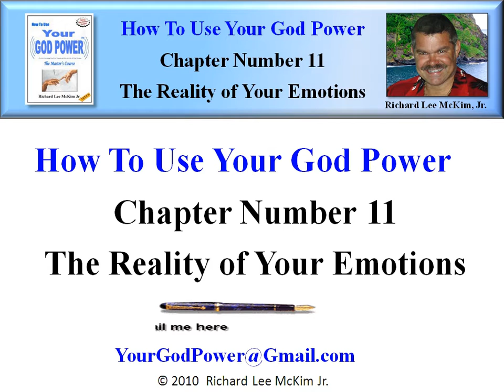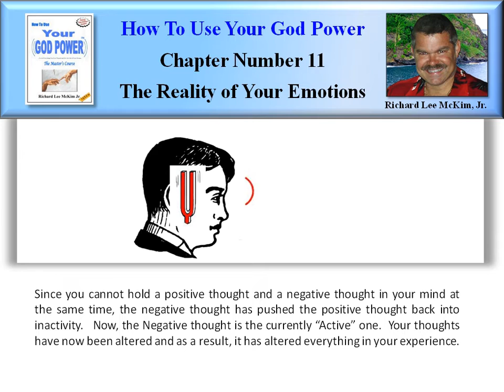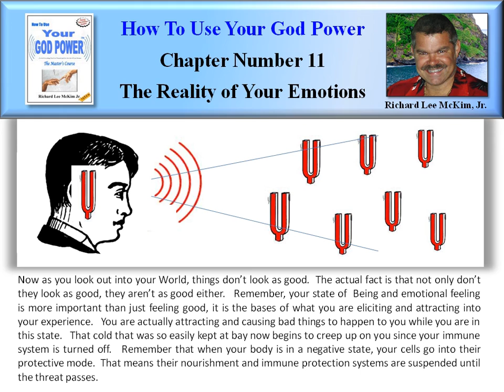How To Use Your God Power® (11-31)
[Video Book]  How To Use Your God Power To Get Everything You Ever Wanted and Live the Life of Your Dreams - "The Master's Course" By: Richard Lee McKim Jr - Learn the Secrets of the Universe. Easily Change Your Own Reality to Achieve Happiness & Success. Learn how the "Law of Attraction" Actually Works & How to Use It. Take Charge of Your World! "Let Your Quest For KNOWING... Begin!" The Entire Course is Presented in these 270 YouTube Video Book Segments.

Chapter #11 -- "The Reality of Your Emotions" (Segment #31 of 39) [TinyURL.com/GodPower-11-31]
Since you cannot hold a positive thought and a negative thought in your mind at the same time, the negative thought has pushed the positive thought back into inactivity. Now, the Negative thought is the currently "Active" one. Your thoughts have now been altered and as a result, it has altered everything in your experience. Now as you look out into your World, things don't look as good. The actual fact is that not only don't they look as good, they aren't as good either. Remember, your state of Being and emotional feeling is more important than just feeling good, it is the bases of what you are eliciting and attracting into your experience. You are actually attracting and causing bad things to happen to you while you are in this state. That cold that was so easily kept at bay now begins to creep up on you since your immune system is turned off. Remember that when your body is in a negative state, your cells go into their protective mode. That means their nourishment and immune protection systems are suspended until the threat passes. Of course they don't know that it's not a "Real" threat, it's just because you're mad about something, how could they? They live on the basis of, "Things are either Good, or they are not."